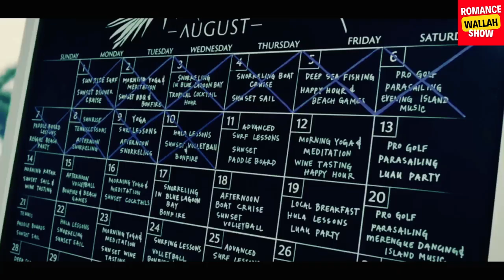Old (2021) Movie Explained in Hindi//In Urdu//movie explained in hindi/ROMANCE WALLAH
In this video I am explained the Old movie released in 2021

Credits
screenplay by - M. Night Shyamalan
 Based on Sandcastle by Pierre Oscar Levy Frederik Peeters
 Produced by - M. Night Shyamalan ,Marc Bienstock ,Ashwin Rajan
 Starring - Gael García Bernal, Vicky Krieps ,Rufus Sewell ,Alex Wolff ,Thomasin McKenzie ,Abbey Lee ,Nikki Amuka-Bird ,Ken Leung ,Eliza ,Scanlen ,Aaron Pierre ,Embeth Davidtz ,Emun Elliott ,Cinematography ,Michael Gioulakis
Edited by - Brett M. Reed

your quries:-

Old is a 2021 American thriller film written, directed, and produced by M. Night Shyamalan. It is based on the French-language Swiss graphic novel Sandcastle by Pierre Oscar Levy and Frederik Peeters. The film features an ensemble cast consisting of Gael García Bernal, Vicky Krieps, Rufus Sewell, Alex Wolff, Thomasin McKenzie, Abbey Lee, Nikki Amuka-Bird, Ken Leung, Eliza Scanlen, Aaron Pierre, Embeth Davidtz, and Emun Elliott. The plot follows a group of people who find themselves aging rapidly on a secluded beach.

#18+ movieexplaininhindi
#18+movie

 use.